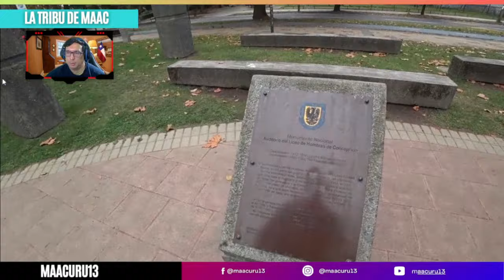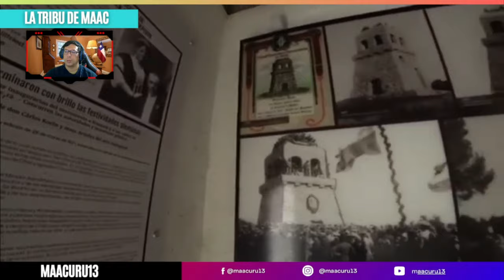NO IMAGINÉ VER ESTO EN CONCEPCIÓN, CHILE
VÍDEO ORIGINAL: UN DÍA POR LAS CALLES DE CONCEPCIÓN

Por esto CONCEPCIÓN, CHILE es la MEJOR CIUDAD y mejor CALIDAD de VIDA